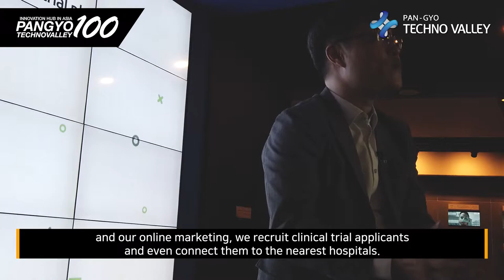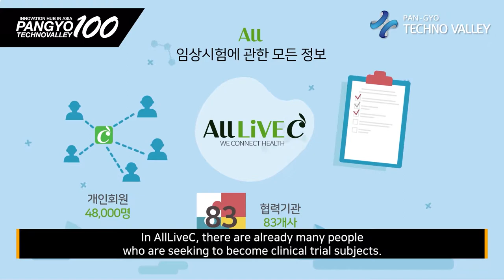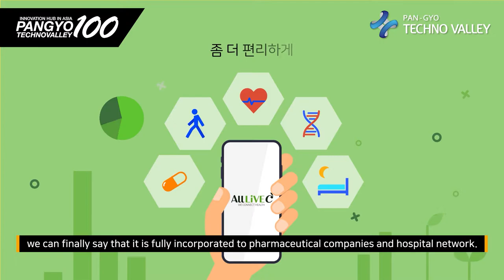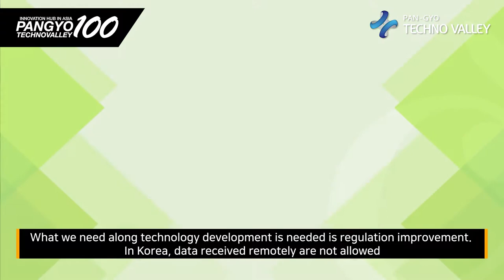[100 Companies in Pangyo Techno Valley ] AllLiveC Healthcare, its clinical trial support platform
[100 Companies in Pangyo Technovalley, Innovation Hub in ASIA] AllLive Healthcare operates its clinical trial support platform AllLiveC

-Korea's first online and offline clinical trial brokerage service
-One-stop convenient service for IRB reviews and recruitments of participants

These days, all of our social issues seem to be connected to COVID-19 one way or another. Due to the COVID-19 outbreak that is lasting longer than anyone had expected, the world is suffering from social and economic hardships, not to mention the broken balance of life on a personal level. Everyone is wishing for COVID-19 vaccine and treatment drugs to come out as soon as possible, and the pharmaceutical and research institutes from all over the world are all geared towards the development of COVID-19 beaters. To develop vaccines and treatments, the safety and effectiveness of candidate drugs must be demonstrated through non-clinical and clinical trials. For diseases like COVID-19, the clinical trials must be conducted in a non-face-to-face method, so a higher reliability from relevant institutions is required.

CEO Lee Jeong-hee who runs the clinical trial support platform AllLiveC said, "To commercialize the treatment drugs, we have to run Phase 1-3 of the clinical trials in humans. And, for infectious diseases like COVID-19, the contact between the subjects and the investigators should be minimized, so we have many restrictions in recruitment and the clinical trial process." AllLiveC is a platform operated by AllLive Healthcare, Korea's no. 1 clinical trial support service provider. It is providing the clinical trial online/offline integrated brokerage service that connects applicants who want to participate and the clinical trial centers.

Clinical trial is the most important process in the development of new drugs, and a huge amount of time and money is spent. AllLive Healthcare has the goal to innovate these clinical trials with IT technology, and as the first step, it has made the platform that provides the service of recruiting and managing the subjects for clinical trials. By using the IT technology, the recruitment of clinical trial subjects that had been conducted manually is done by AllLiveC, the clinical online/offline clinical trial brokerage service. It is announcing the clinical trials by online media.

Under the motto of "becoming the chain that links the beginning and the end of new drug development and clinical trials," AllLive Healthcare was established in 2015. Its main business targets are mainly the pharmaceutical companies known as the sponsor, clinical trial centers known as the CRO, hospitals, and participants known as clinical trial applicants (patients, healthy subjects). To maximize the efficiency of recruitment, a professional call center is used. The company also provides other convenient services like total PR media planning and operation, preparatory work for IRB reviews, recruitment of participants, and analysis of the advertising media in its packaged solution AllLiveC One-stop Service.

CEO Lee has witnessed many failures of startups as he was in charge of incubation and acceleration that discover and develop startup companies. He emphasizes that for the companies to enter the market with stability and continue to grow, market trends should be interpreted accurately. He is continuously investing in IT-based R&D to expand the efficiency and convenience of conducting clinical trials in line with market trends. Along with this, he is developing his own competitiveness of AllLive Healthcare by identifying the market trend and using an innovative expert group to lead the market and the experience of working with 100 pharmaceutical companies and 150 clinical trial centers.

In clinical trials for infectious diseases such as COVID-19, AllLiveC, a smart clinical trial support platform that uses the technology of a non-face-to-face automated consent system shows its true value. He explains, "We have continued the research of integrating non-face-to-face technology to clinical trials since 2018. We have completed the technology development for non-face-to-face automated consent system, and it can be used in COVID-19 clinical trials right away."